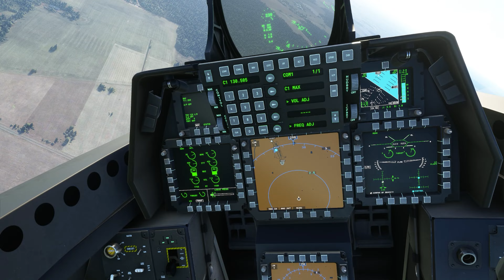MSFS 2020 - Lockheed Martin F-22 - Top Mach Studios – F–22A Raptor (Premium) v1.0.3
Die Lockheed Martin F-22 Raptor ist ein Luftüberlegenheitsjäger der fünften Generation. Sie wurde von dem US-Flugzeugbauer Lockheed Martin entwickelt und gebaut. Boeing lieferte wesentliche Teile zu. Sie wird ausschließlich von der US Air Force als Nachfolger der F-15A-D Eagle eingesetzt.

The F-22A is a single-seat, twin-engine, all-weather stealth tactical fighter aircraft developed exclusively for the United States Air Force (USAF). Known around the world for its unique shape, remarkable tactical supermanoeuvring and supersonic cruise capabilities, and its devastating ability to dominate adversary aircraft, the F-22A is the world’s most capable operational fifth generation air superiority fighter.

The world’s most advanced operational air superiority / air dominance fighter presents a challenge for any flight simulation developer. A passion project of ours, the Top Mach Studios team has dedicated over two years of research and development to the development of this model for Microsoft Flight Simulator and in doing so we have pushed the limits of what is possible in the sim. We are proud to present this highly capable, highly detailed and highly functional replica of the F-22A to the MSFS community. You’ll find this aircraft model, our first effort to produce a premium quality aircraft for flight simulation, to be an absolute thrill and a true joy to fly in MSFS. We hope you’ll have at least as much fun flying the Raptor as much as we’ve had making it.

We can say with certainty that nothing available for MSFS flies like this aircraft model or can perform the manoeuvres it is capable of. We’re confident it will provide sim pilots of all abilities a variety of piloting challenges for many hours of entertainment and enjoyment.